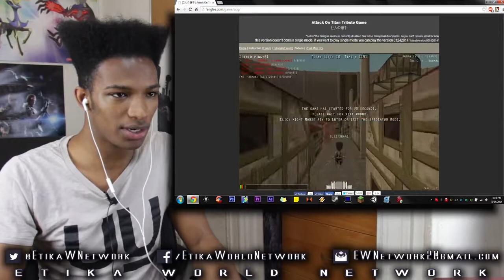Back to the City, Time for a Refresher Course! - Attack on Titan: The Game MULTIPLAYER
Original Description: Feng Fixed the login issue! My name for this game will ALWAYS be EtikaWNetwork from now on!

Play Fengs Attack on Titan game here!